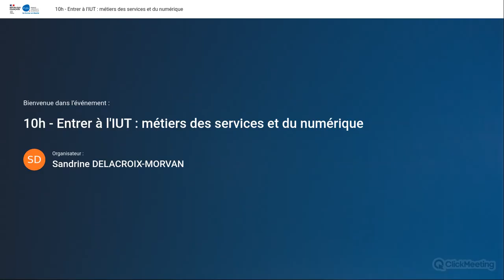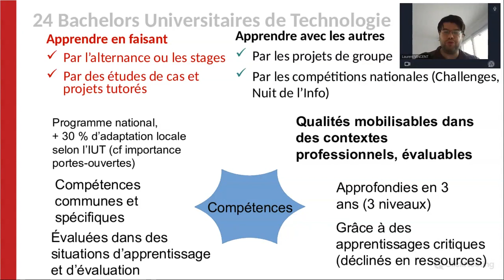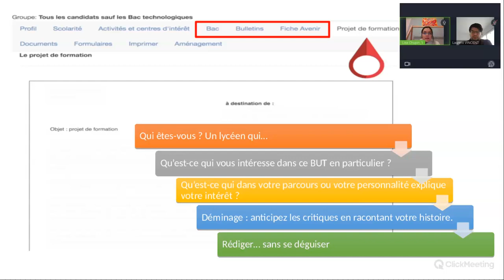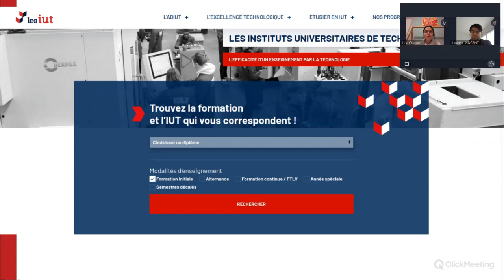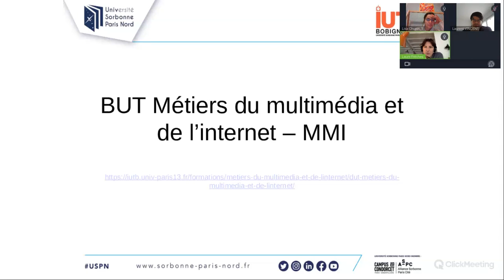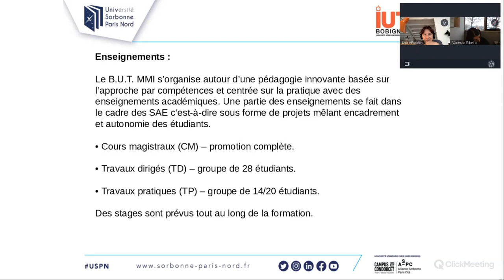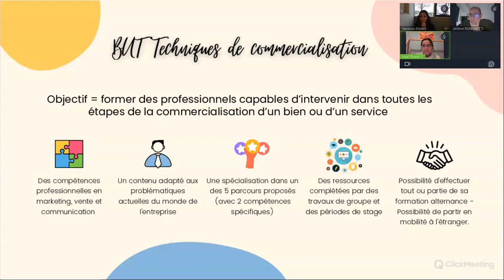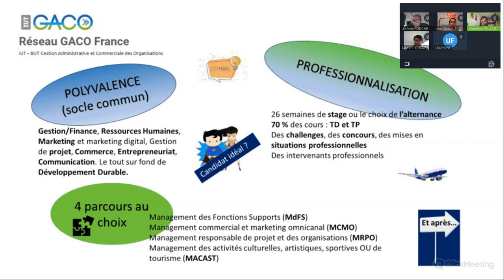10h - Entrer à l'IUT : Métiers des services et du numérique